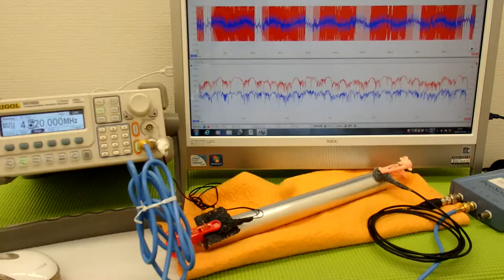表面弾性波を利用した、超音波制御技術 Ultrasonic experiment